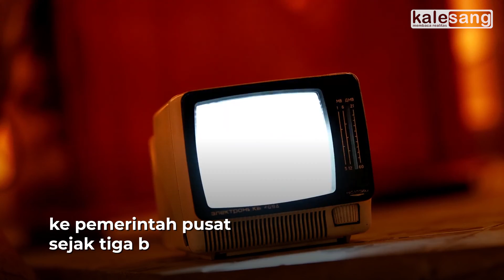Warga Tikep bakal Dapat Bantuan TV Digital | Kalesang TV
Bantuan peralihan Televisi (TV) analog ke TV digital kepada warga kurang mampu di Kota Tidore Kepulauan, telah diusulkan.